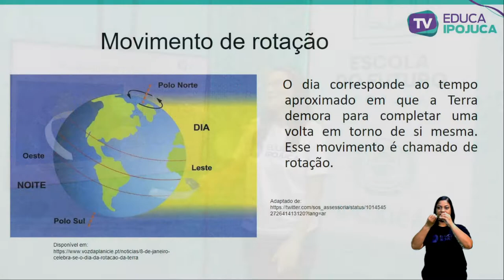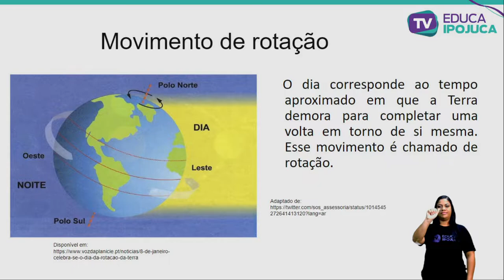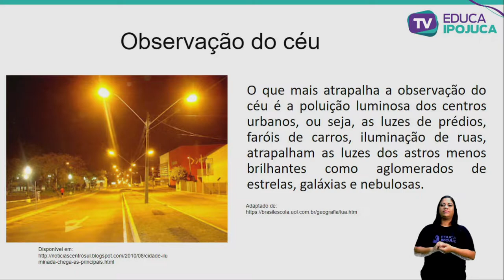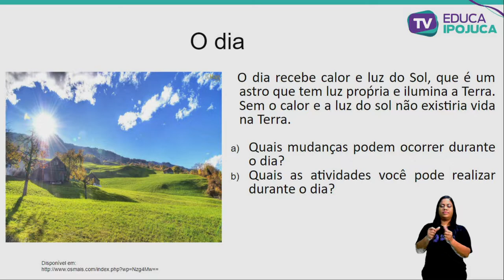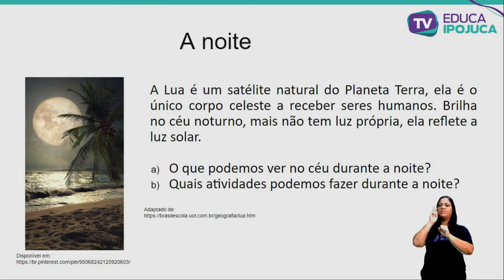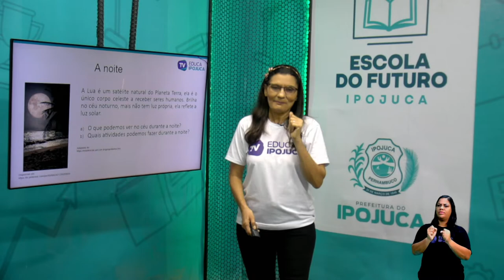CIÊNCIAS - 3º ANO - AULA Nº008 - OS DIAS E AS NOITES